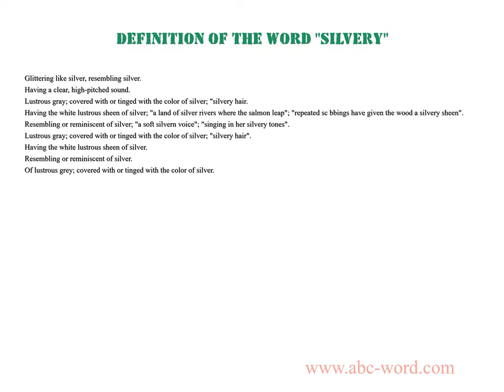Definition of the word "Silvery"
you will find full information about this word "silvery".
From the video you will learn the definition for the word silvery. The lexical meaning of the word silvery. What does the word silvery mean? And much, much more...